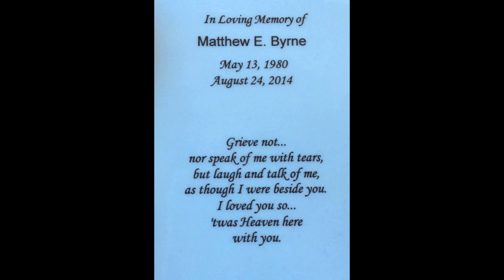Matt Byrne Memorial Paddle OUt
The members of the Jones Beach Lifeguard Corp on Long Island, NY honor the life of our lost brother Matt Byrne with a memorial paddle out.